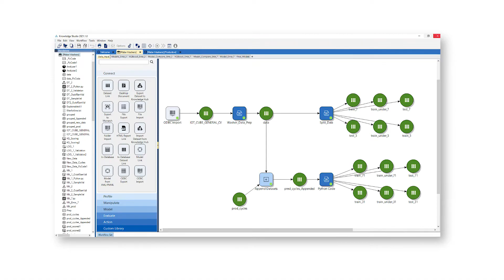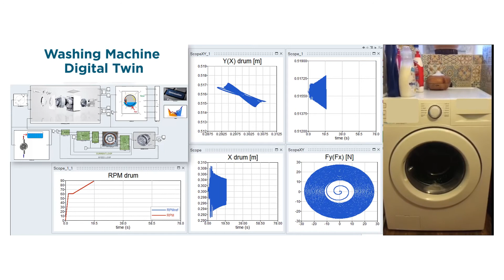Harnessing the Power of Big Data, AI and Simulation to Accelerate Product Innovation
In a world where everything is becoming more and more connected, Mabe, a leader in home appliances, is leveraging the convergence of big data, analytics and simulation to accelerate innovation. Martin Ortega, Senior Design Engineer at Mabe, explains how they are using Altair’s AI, data analytics and simulation solutions to uncover insights, create new business opportunities, and advance product development.